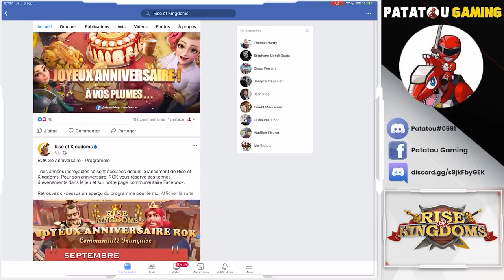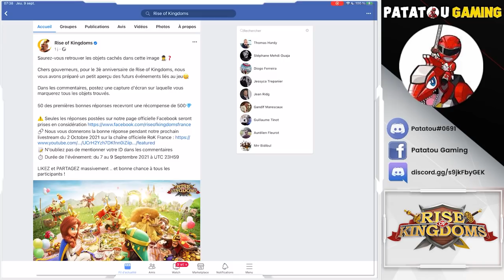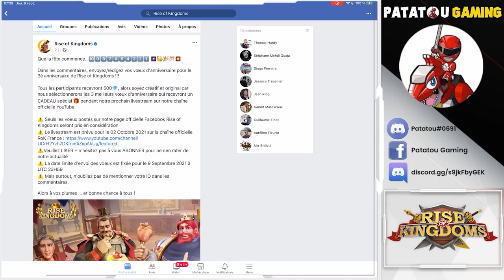ROYAUME DORÉ EASY TIPS! RISE OF KINGDOMS